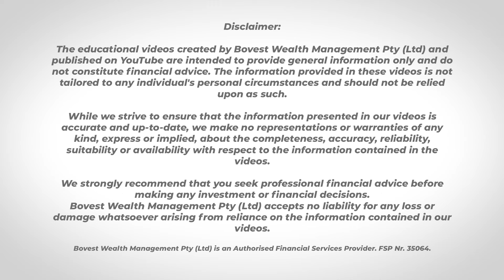How your behaviour impacts your investments | The F Word and Friends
We often blame the economy & market performance for poor investment returns.
Yet, we often neglect the importance of our own behaviour when we make decisions around money.

In this episode, Liani van Schalkwyk from Allan Gray discusses the various 'Behaviour Traps' we fall into, often without knowing it.

She goes on to explain various Cognitive Biases that, once you are aware of them, you can regain control over your finances.